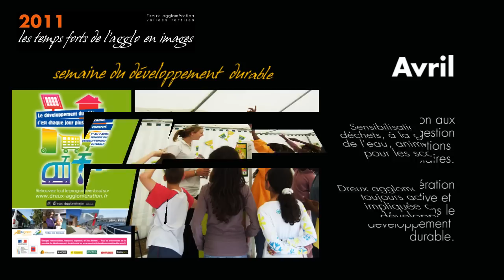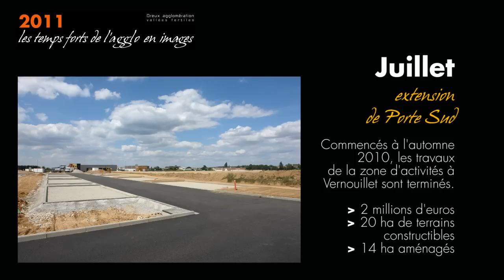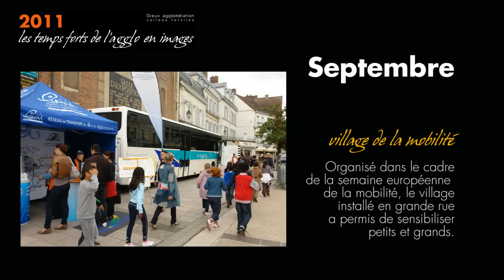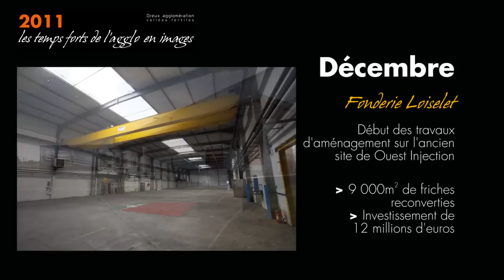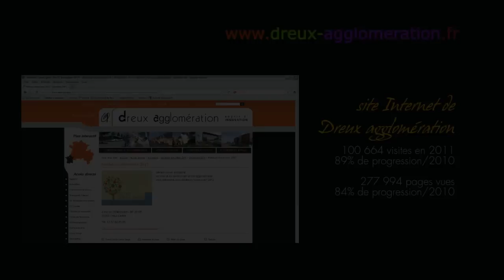Rétrospective 2011 : les temps forts de l'année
L'année 2011 a été marquée par de multiples évènements : l'arrivée de grandes entreprises sur Dreux, la remise du Label Qualitri pour Dreux agglomération, la venue de Guillaume Pépy pour le lancement du chantier « Pôle Gare », la fin du grand chantier d'eau potable, la création de nouveaux sites internet et bien d'autre temps forts que vous pouvez revivre en image à travers cette vidéo.